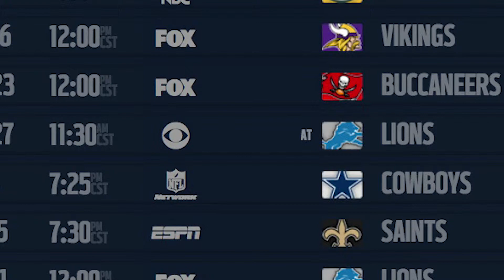2014 Bears Breakdown: Week 8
Hub Arkush breaks down the Bears embarassing 51-23 loss to the New England Patriots.